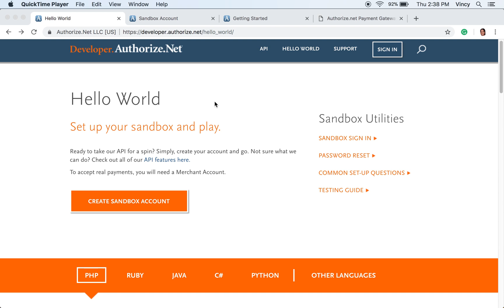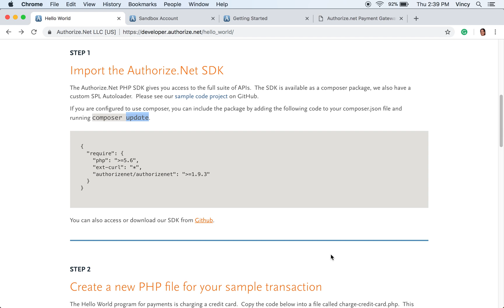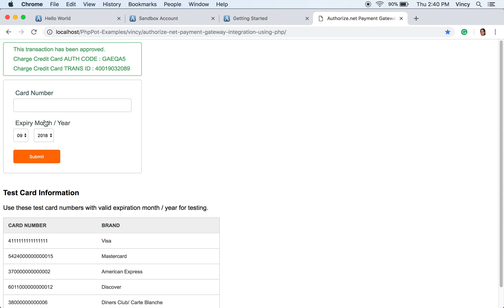Authorize.Net Payment Gateway Integration using PHP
Video accompanying the tutorial to integrate Authorize.Net payment gateway using PHP